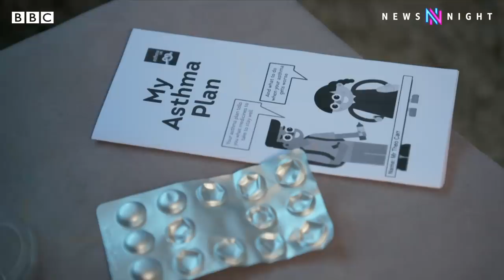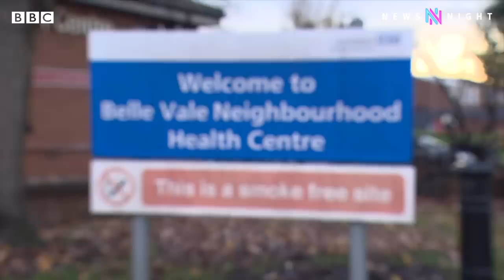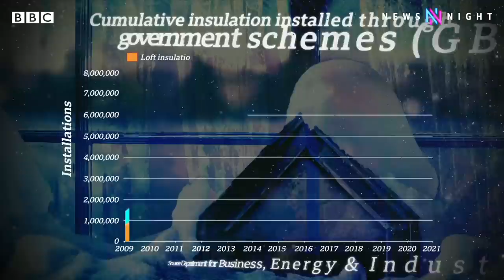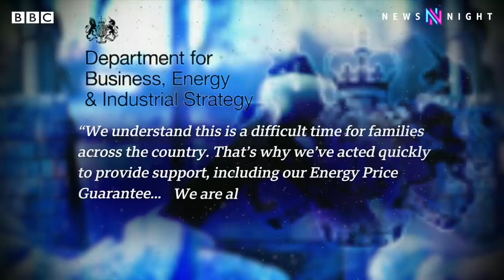How are Britain’s cold homes impacting health? - BBC Newsnight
When it's bitterly cold in Britain more people die, and much of those deaths are preventable. Indeed, experts point out that far colder countries have fewer excess winter deaths.

The UK has some of the least energy efficient homes in Western Europe - many are old and less able to keep heat in.

There’s never been more public money going into helping the nation pay its energy bills, but it still costs more than ever to heat your home which many still can't afford to do, and in doing so they risk their health and that of their family.

Newsnight’s Science and Technology Correspondent Kate Lamble reports on how our housing is hitting our health.